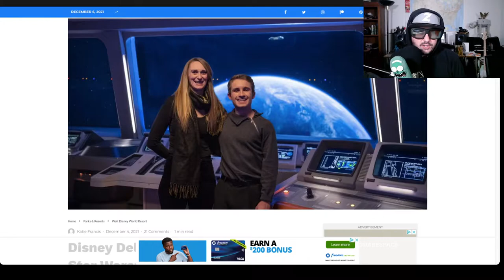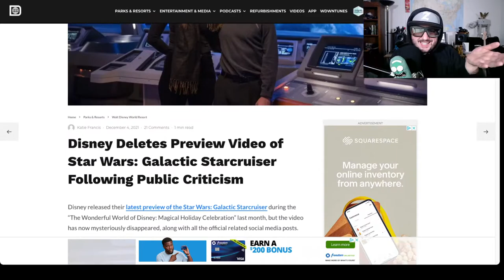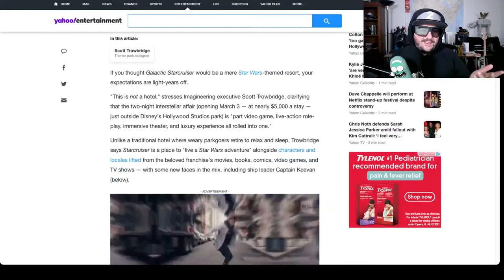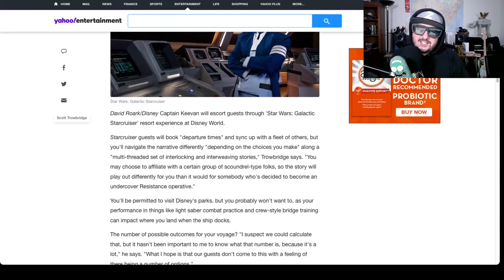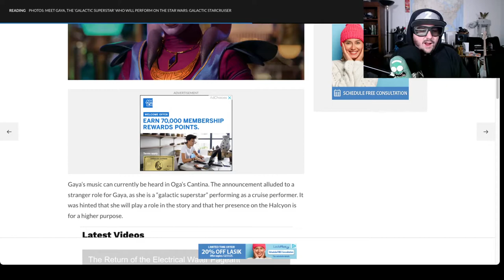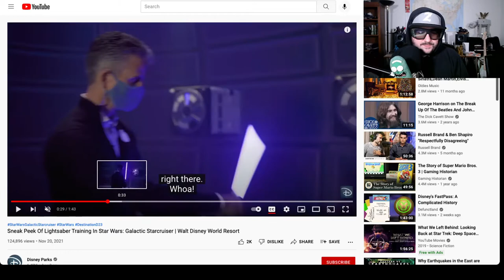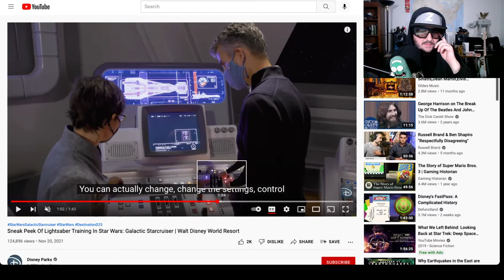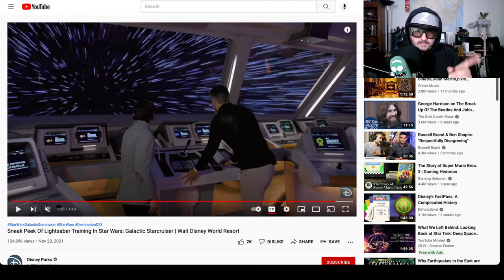Star Wars Disney Galactic Cruiser Seems a little suss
Z checks out the preview of the Star Wars galactic cruiser and it does not go well